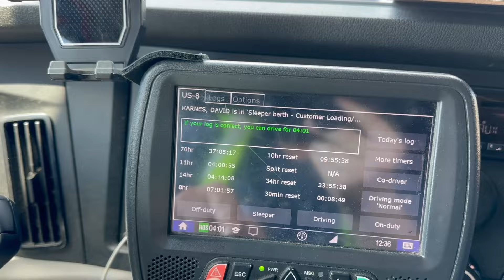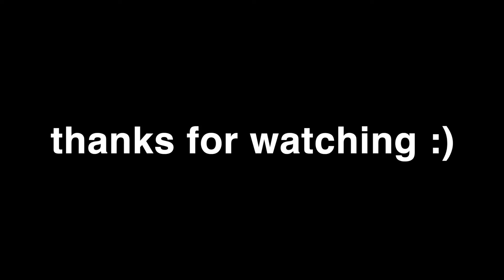Overnight parking next to the Florida Turnpike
What's up guys!? It's Dave.

Welcome to my daily trucking vlog!

I just finished CDL School in December 2023, then over the road (OTR) training in January 2024, picked up my 2020 Freightliner Cascadia in February and this is my "documentary" as I leave home (TN) and venture out into the world of big rig truckin!

Roehl Transport
GYCDL

Equipment used:
Macbook Pro